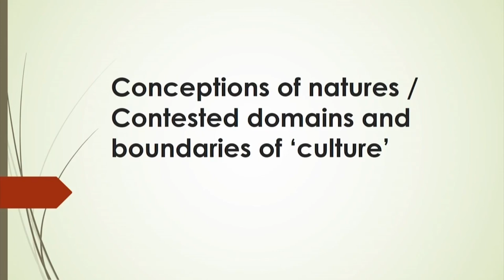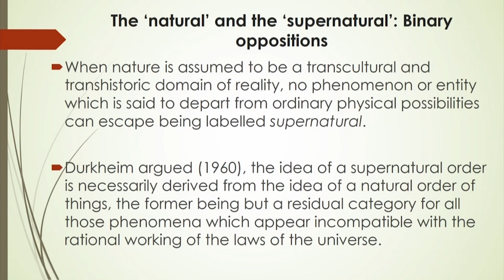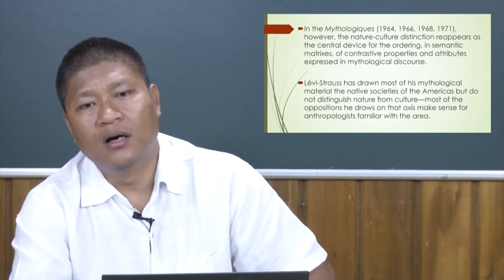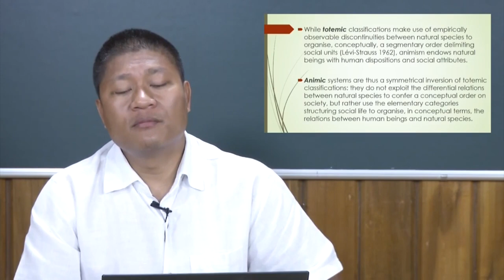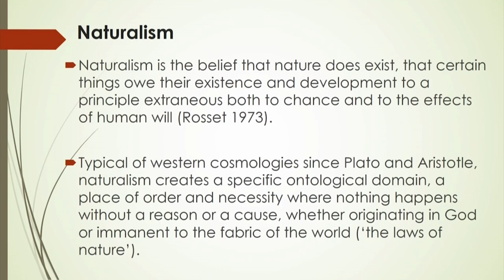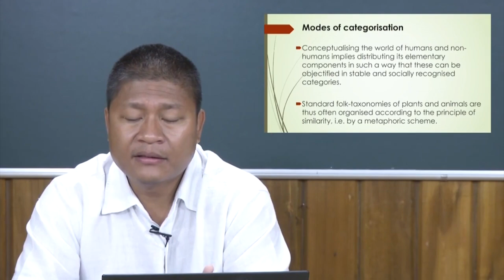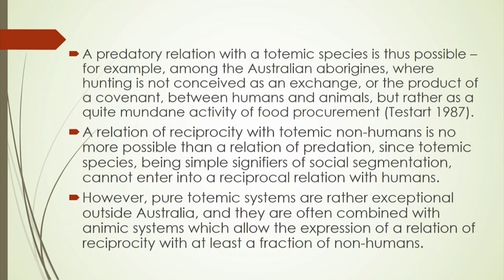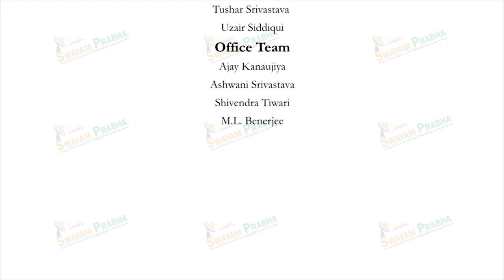Conceptions of Nature